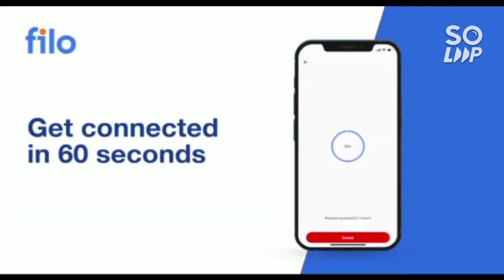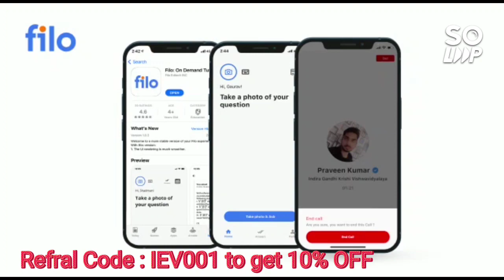Manipal Entrance 2022 Results 🔥 | Exact timing of MET Results